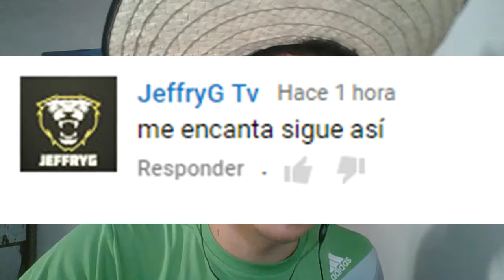Aventuras en el Rancho/The Legend of Zelda: Majora´s Mask #18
Hola a todos y todas, continuamos con el décimo octavo capítulo de The Leend of Zelda: Majora´s Mask, espero que les guste.